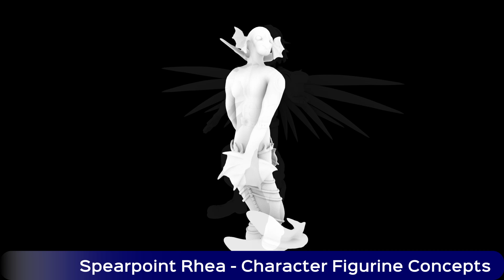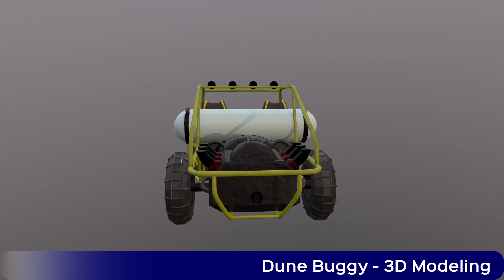My 2022 Demo Reel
I've graduated college and done a bunch of cool projects and so it's time to update the demo reel!

(the spells were literally just the result of following some lessons, they're not part of anything or posted anywhere)